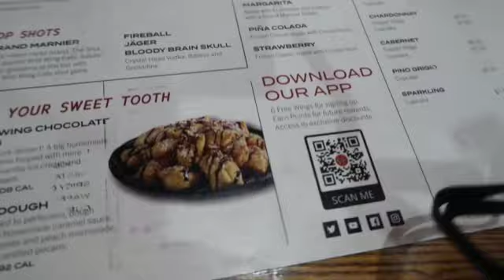Eating places big foodie